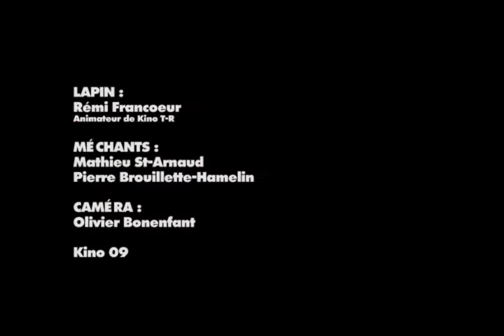Le lapin qui danse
Rémi Francoeur, animateur de Kino Trois-Rivières, fait un blâme qui inclut des oreilles de lapin.